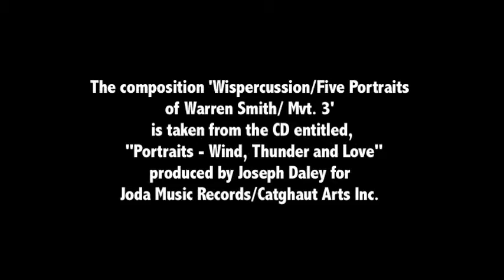Interview with Warren Smith and Joseph Daley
Wispercussion is a five-part suite for chamber
orchestra that features percussionist Warren Smith.

Movement three: Tympani in a solo portrait that
explores the melodic potential of this instrument.
This movement is centered on the blues.

The composition 'Wispercussion/Five Portraits
of Warren Smith/ Mvt. 3'
is taken from the CD entitled,

 "Portraits - Wind, Thunder and Love"
produced by Joseph Daley for
Joda Music Records/Catghaut Arts Inc.

Available from CD Baby and
Downtown Music Gallery NYC

cover design by Scott Friedlander

This is a film by Robert O'Haire and Jeff Burns
straw2gold pictures